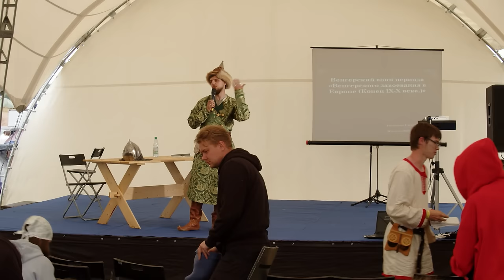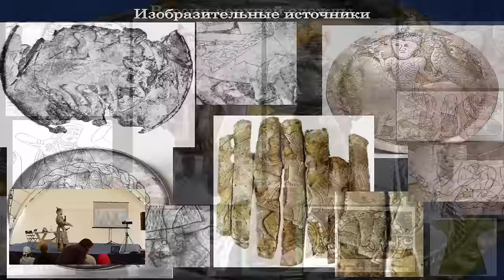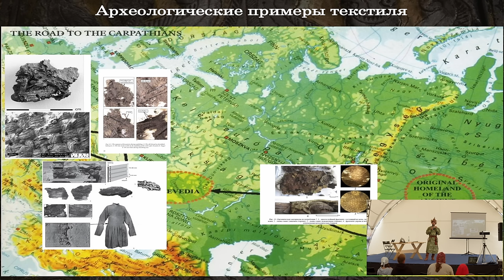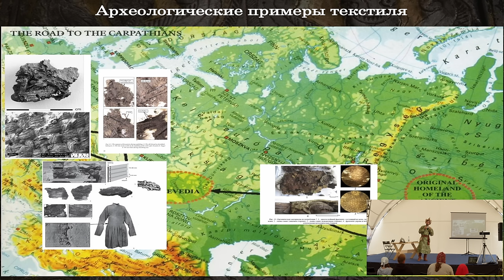Древние венгры. Загадочный этнос раннего средневековья и опыт его реконструкции. Былинный Берег 2023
Лекция: Древние венгры. Загадочный этнос раннего средневековья и опыт его реконструкции

Лектор: реконструктор Никита Болбиков

Лекция дана в рамках работы научно-просветительской конференции на фестивале исторической реконструкции эпохи викингов и Древней Руси Былинный Берег 2023